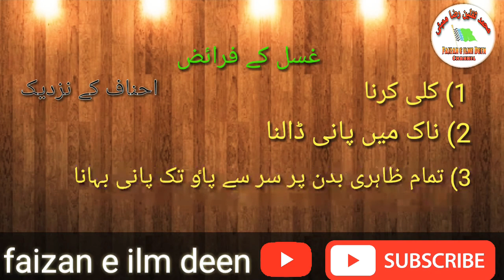غسل کے فرائض || ghusal ke faraiz || hanfi || shafai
غسل کے فرائض